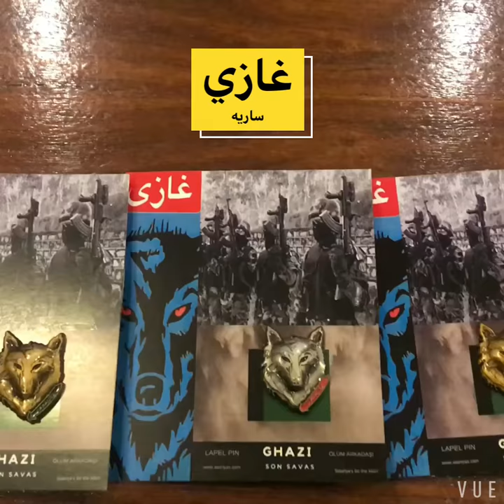Saariya’s Ghazi Series | Abdali | Khilji | Aibek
Saariya’s Ghazi Series | Kurt | Wolf Badge
Ghazi 3d Raised Metal Badge Rs.1700

Ghazi Allauddin Khilji Golden w/ Green Sword
Ghazi Qutbuddin Aibek Silver w/ Red Sword
Ghazi Ahmed Shah Abdali Golden w/ Black

The Undefeated | Undisputed Muslim Warriors | Generals who Lead Invasions of Hindustan and Humiliated the Akhand Bharat Hindu Rashtra Dream

Ghazis are today’s SSG / Turk Yildrim Commandos Tasked to Restore Delhi Sultanate for the Last Time With Khiljis Landing in Delhi , while Aibek Following NASR Strikes by a Land Route .Abdaals will yet again take care of Marathas at Panipat Haryana